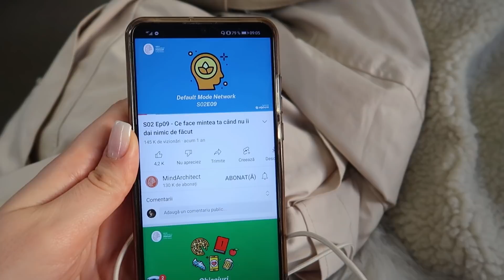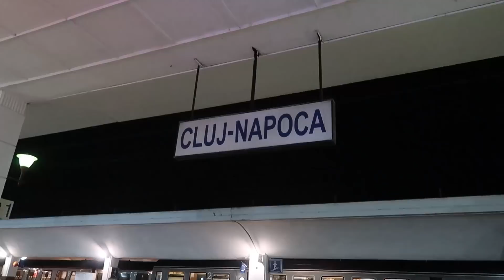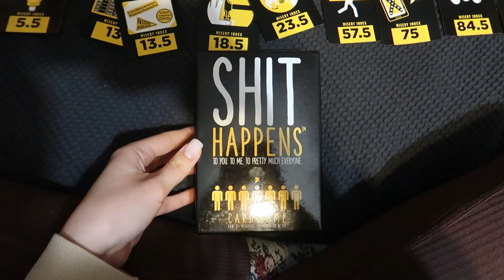Vlogmas 24 ❤️ Drumul spre Cluj și două jocuri de societate noi